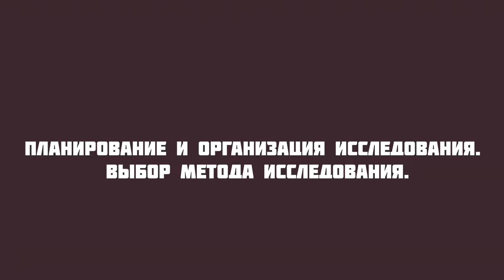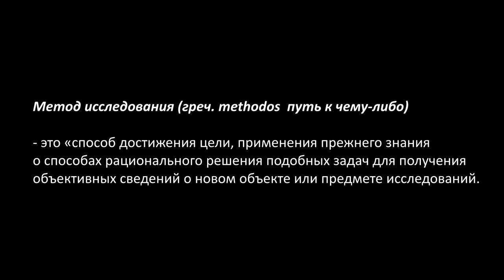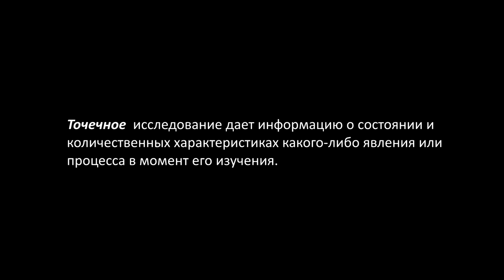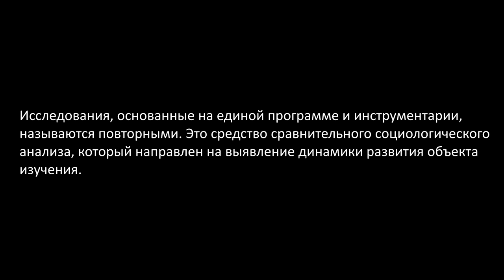GS501 M5 W9 L02 Планирование и организация исследования